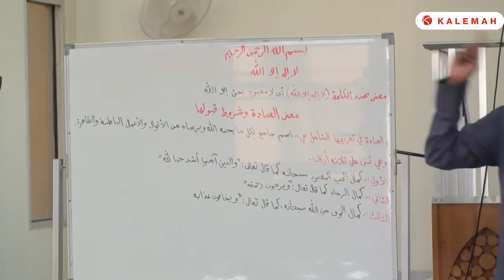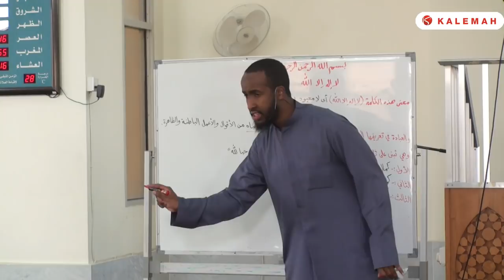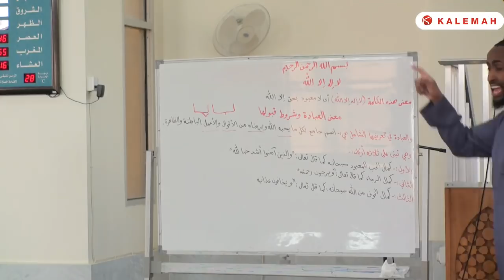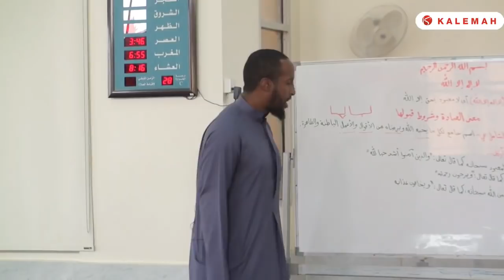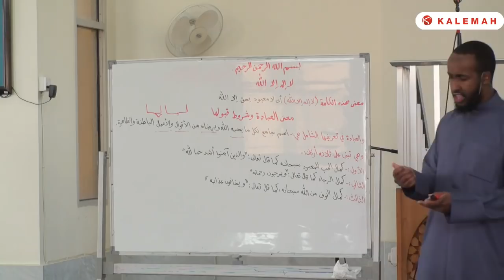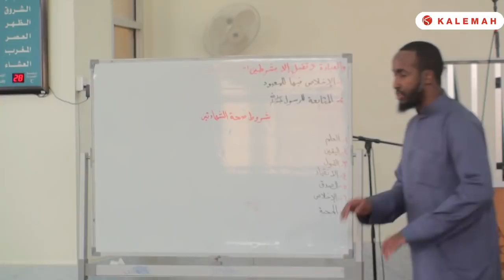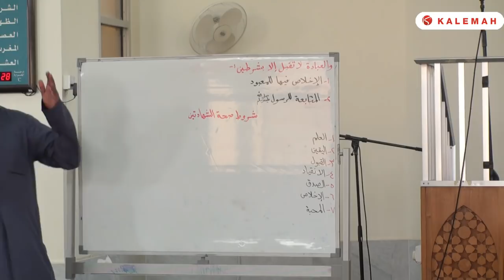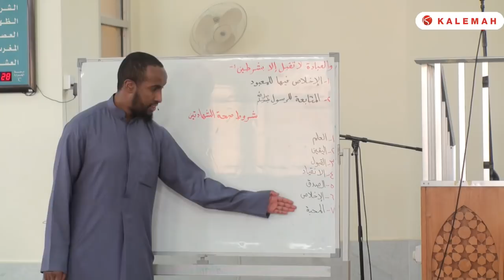Clarifying the Meaning of La Ilaha Illa Allah || Ustadh Abdulrahman Hassan